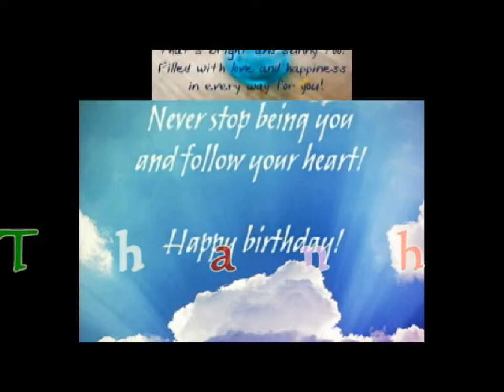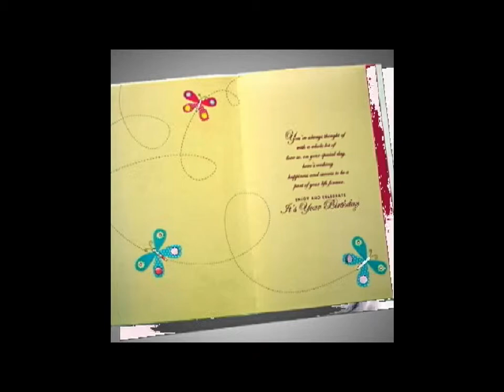HAPPY BIRTHDAY.mp4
Con trai yêu dấu. Cô xin gởi những lời chúc tốt đẹp nhất đến Sinh nhật của con. Cô ước gì mình có thể có mặt ở đấy chia vui cùng con trong ngày ấy. Cô gởi cùng món quà nhỏ này là tình yêu thương cô Lan dành cho con. Cô hy vọng con sẽ thích món quà đó. Hãy giữ gìn sức khoẻ và đạt thành tích học tập tốt để Ba mẹ con vui nhé.

Khietlan Dao.